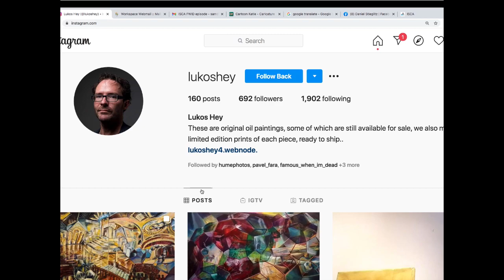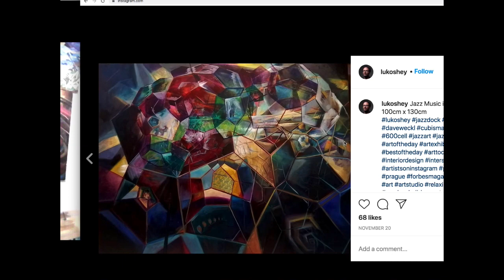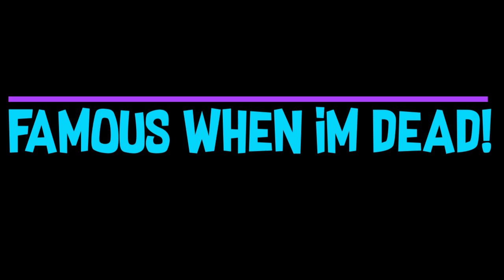Painter of Impossible - Lukos Hey - Famous When I'm Dead - Ep. 25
Lukos Hey is an Australian born oil painter living in Prague, Czech Republic. Lukas is known for merging landscape, cityscape and sill life with physically impossible shapes. His mind bending compositions are suddenly breathtaking and esoteric. His oil painting captures your curiosity, then draws you in with the haunting familiarity of a memory just out of reach. I give you the painter of impossible Lukos Hey!

Famous When I’m Dead is where artists tell the story of how they thrive, while they are still alive!

0:00 Intro
55:50 Rapid Fire Questions